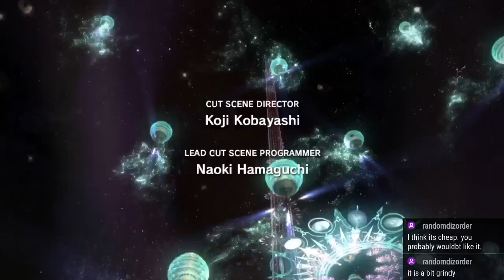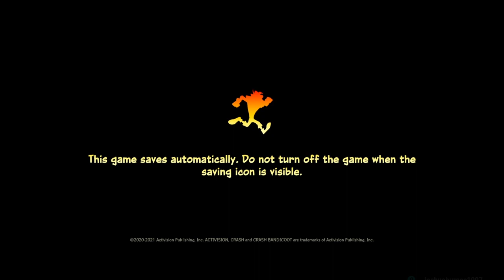Grab Bag Fuckfest Vol. 1: SA1, FFXIII, and Crash 4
Never streaming while I'm tired again.

0:00 - Sonic Adventure 1
30:00 - Final Fantasy XIII
58:52 - Crash Bandicoot 4: It's About Time